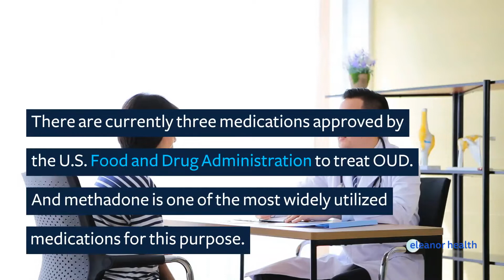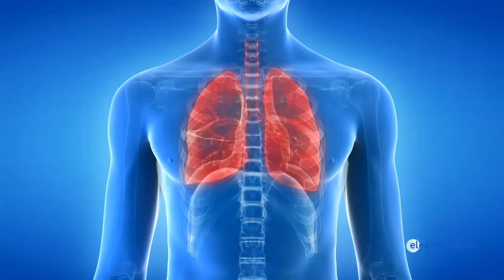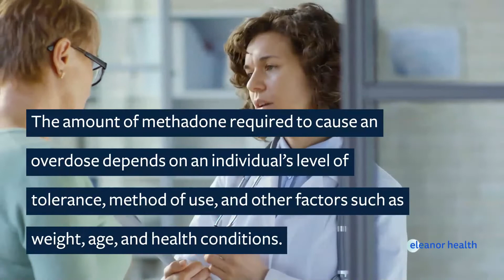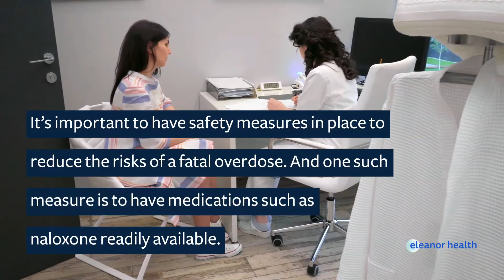Methadone Overdose - Symptoms & Treatment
How Does Methadone Work?
Methadone helps relieve the discomfort of opioid withdrawals and inhibits the intoxicating effects of other opioids.

Signs of Methadone Overdose
Pinpointed pupils
Constipation

Factors That Influence a Methadone Overdose
The amount of methadone required to cause an overdose depends on an individual’s level of tolerance, method of use, and other factors such as weight, age, and health conditions.

Methadone Overdose Treatment
If naloxone is available, it should be administered to the person who has overdosed immediately. The next step would be to call 911 and wait with the person for an ambulance to arrive.